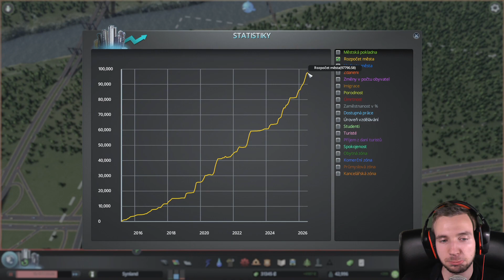[60FPS] Cities Skylines ► Let's Play Česky ► #19 ► Zdraví je důležité! ► synecek11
Máme zde další Let's Play na hru Cities Skylines!

Hudba v intru a outru:
Tobu - Life

Mikrofon:
Behringer C-1U

Kamera:
Panasonic HC-V720